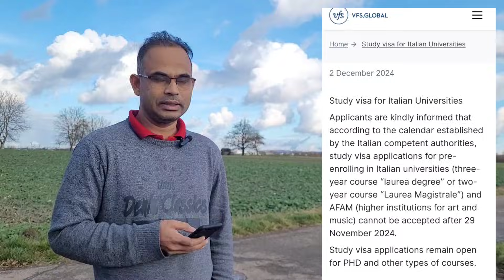ইতালি ভিসা। এপইনমেন্ট নিয়ে VFS গ্লোবালের নতুন আপডেট এসেছে